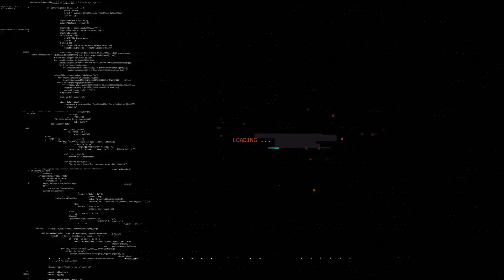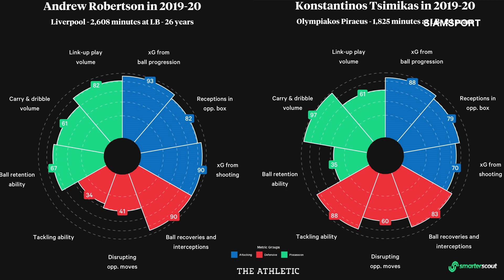เจาะความเจ๋ง"ซิมิคาส"แบ็คซ้ายใหม่หงส์ เก่งจริงไหม..ทำไมถึงซื้อ? | Siamsport เจาะประเด็น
เจาะความเจ๋งของ "คอสตาส ซิมิคาส"แบ็คซ้ายใหม่ป้ายแดงของหงส์ เก่งจริงไหม..ทำไมถึงต้องซื้อ? ไปติดตามหาคำตอบได้ใน Siamsport เจาะประเด็น วันนี้เลย